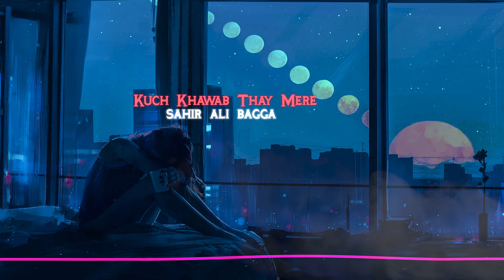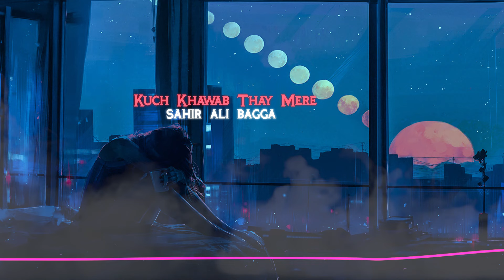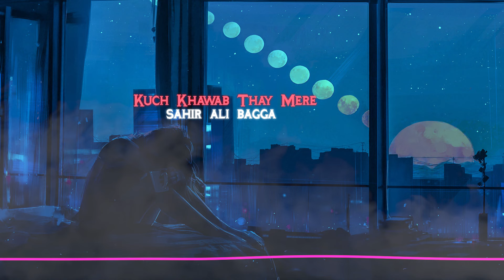Kuch Khawab Thay Mere | Full Song | Sahir Ali Bagga | Sangeet Pk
Song - Kuch Khawab Thay Mere
Singer - Sahir Ali Bagga
Online Promotion - Hamza Khan